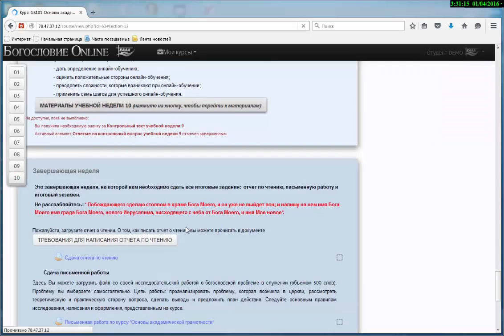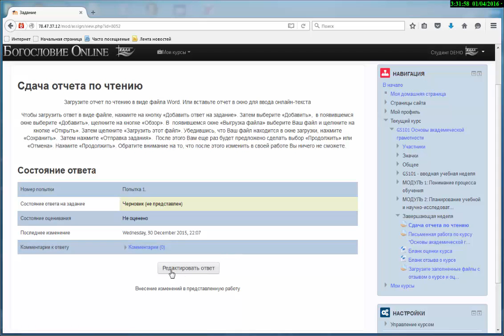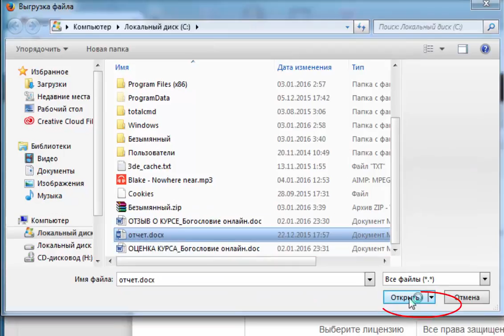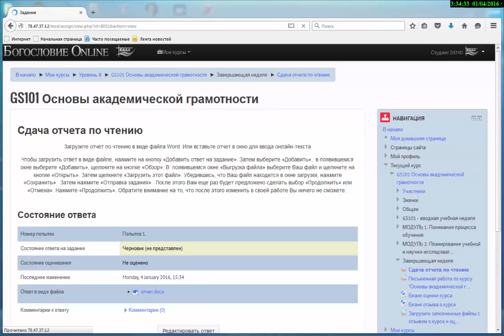Руководство Отчет по чтению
Отчет по чтению